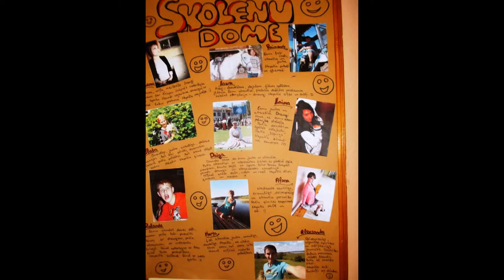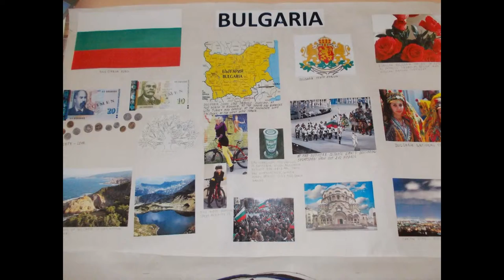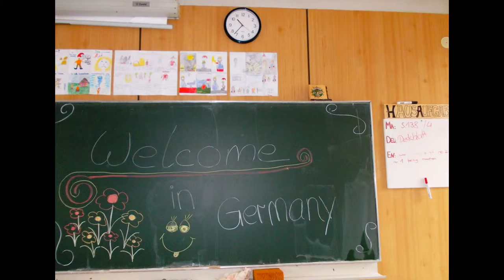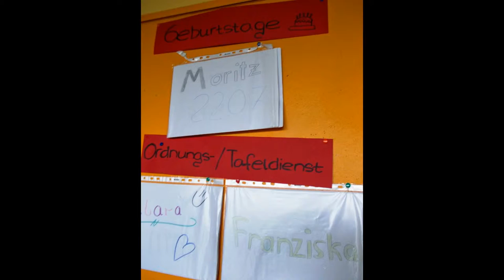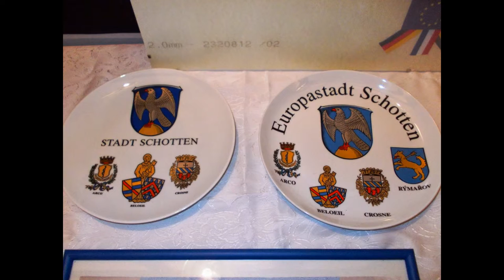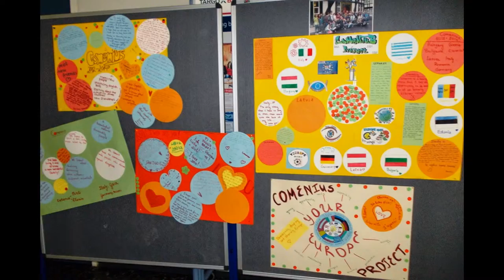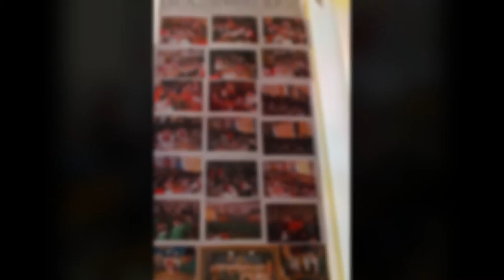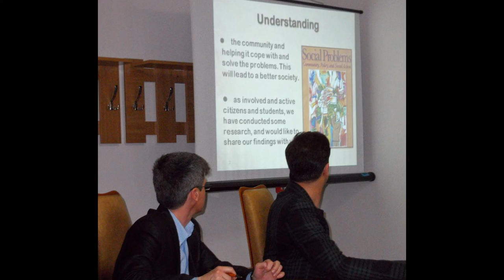Your Europe: democratic shaping and sharing (pictures)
Pictures taken during some of the project meetings (in Romania, Germany, Latvia) within our 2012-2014 Comenius multilateral partnership. Project partners: Germany, Bulgaria, Hungary, Romania, Estonia, Italy, Latvia, Greece.